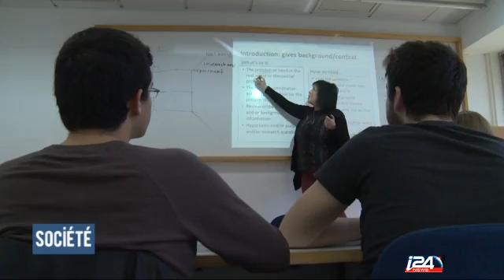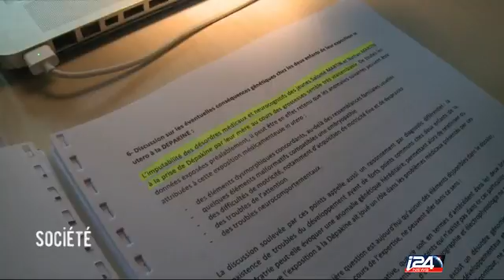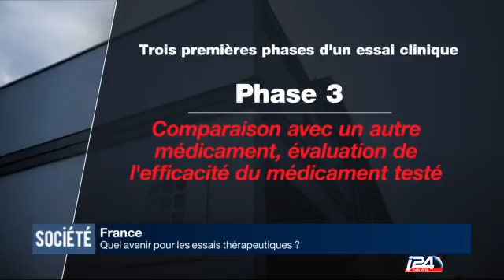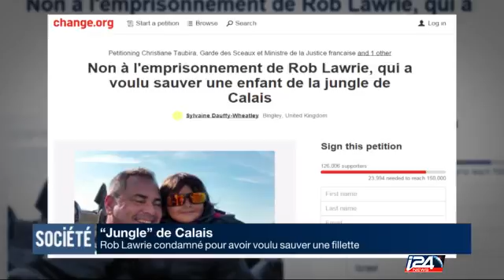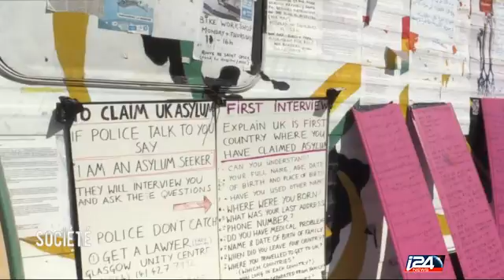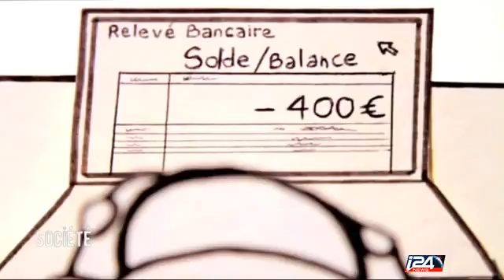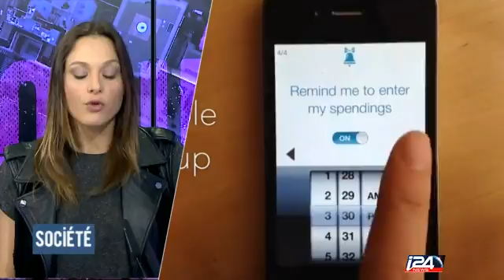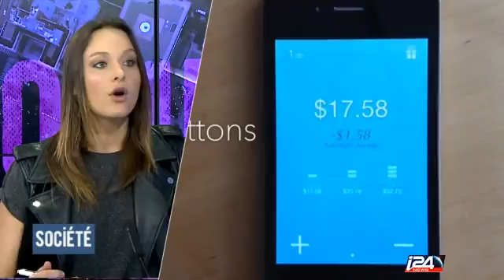Société - Partie 1 - 17/01/2016